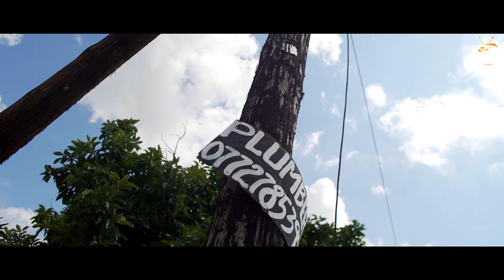Paden PaTsano Episode 2 - Zimbabwean drama series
Paden PaTsano Episode 1 - Zimbabwean Drama series
Introducing a new drama series, Paden paTsano

starring: Pfumbu, Kudzai Fred,  Scala, Camilla, Gosh Vines, Tafadzwa Tarima, Kurlz

Shot by Talem Films
Produced by Talent 'Talem Wemafirimu' Machingura